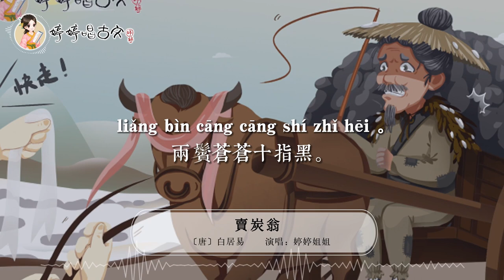【婷婷唱古文】新歌发布《卖炭翁》| 白居易 〔唐代〕| 诗歌吟唱 卖炭翁 诗歌赏析 | 可怜身上衣正单，心忧炭贱愿天寒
会员权利：
  1. 价值259元 129首婷婷讲古文视频免费观看权
  2. 价值199元  诗情画意艺术课  视频免费观看权
  3. 价值89元   婷婷拼音课  视频免费观看权
  4. 价值89元   科学试验站  视频免费观看权
  5. 价值89元   边跳边学唱古诗 视频免费观看权
  6. 中华诗教海外线上合唱团 200元代金券
  7. 不定期更新福利活动

卖炭翁
白居易 〔唐代〕
卖炭翁，伐薪烧炭南山中。
满面尘灰烟火色，两鬓苍苍十指黑。
卖炭得钱何所营？身上衣裳口中食。
可怜身上衣正单，心忧炭贱愿天寒。
夜来城外一尺雪，晓驾炭车辗冰辙。
牛困人饥日已高，市南门外泥中歇。
翩翩两骑来是谁？黄衣使者白衫儿。
手把文书口称敕，回车叱牛牵向北。
一车炭，千余斤，宫使驱将惜不得。
半匹红纱一丈绫，系向牛头充炭直。

译文
有位卖炭的老翁，整年在南山里砍柴烧炭。
他满脸灰尘，显出被烟熏火燎的颜色，两鬓斑白十指漆黑。
卖炭得到的钱用来干什么？换取身上的衣服和填肚的食物。
可怜他身上只穿着单薄的衣服，心里却担心炭不值钱希望天更冷些。
夜里城外下了一尺厚的大雪，拂晓他急忙驾着炭车轧着冰路往集市上赶去。
牛累了，人饿了，但太阳已经升得很高了，他就在集市南门外泥地中歇息。
那得意忘形的两个骑马的人是谁啊？是皇宫内的太监和太监的手下。
他们手里拿着文书嘴里称是皇帝的命令，吆喝着牛朝皇宫拉去。
一车的炭，一千多斤，太监差役们硬是要赶着走，老翁百般不舍，却又无可奈何。
那些人把半匹红纱和一丈绫，朝牛头上一挂，就充当买炭的钱了。